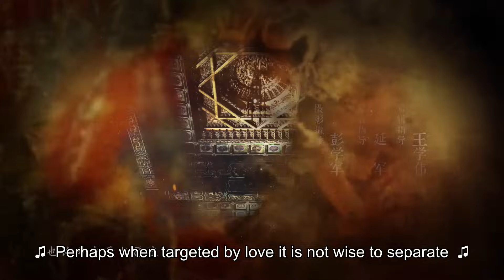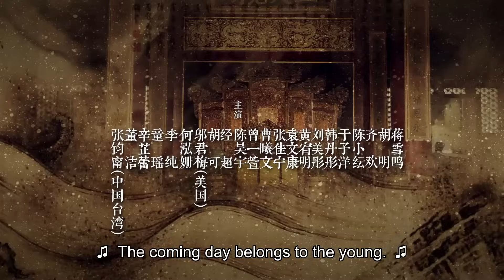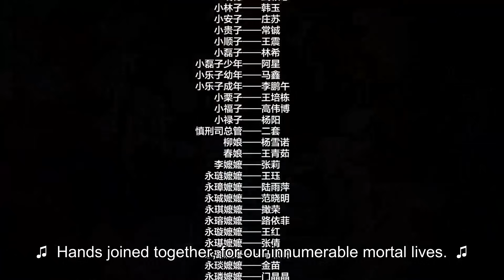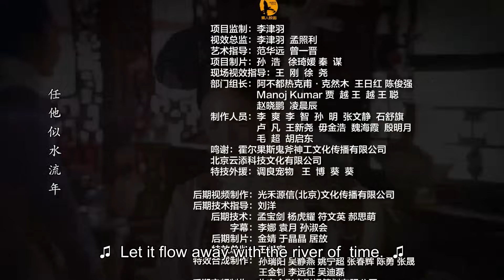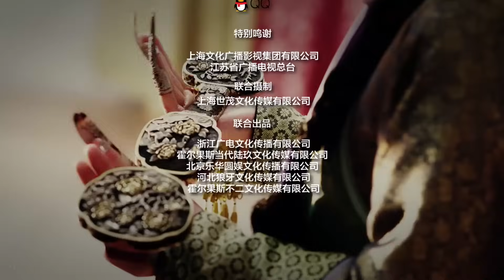ENG SUB【Ruyi's Royal Love in the Palace 如懿传】EP33 | Starring: Zhou Xun, Wallace Huo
【Synopsis】Qianlong took office in 1735 AD, and the side blessing Jin Ruyi, who knew him well, also entered the palace as a concubine. Since then, the two have performed a marriage process from love and mutual love to loss in the court.